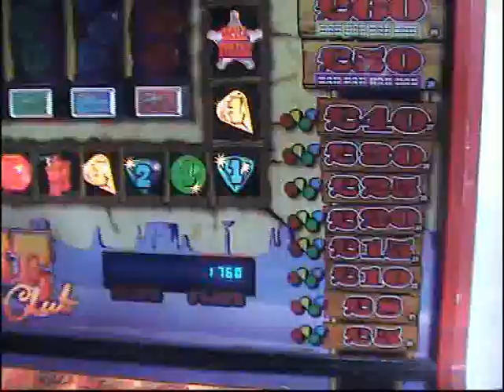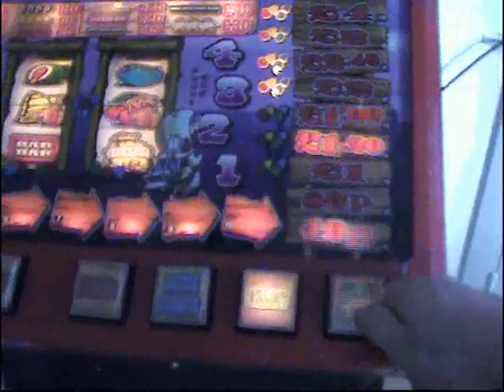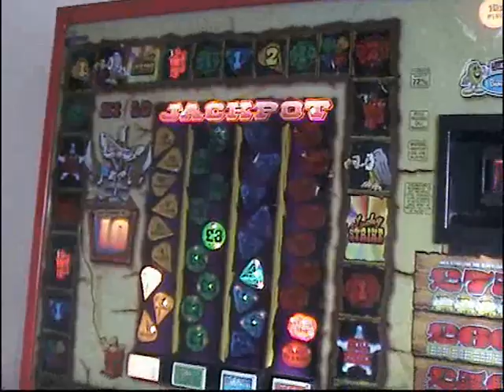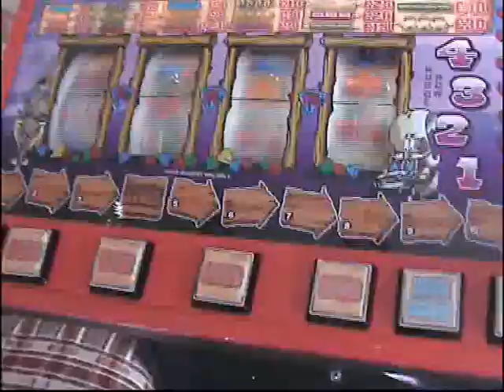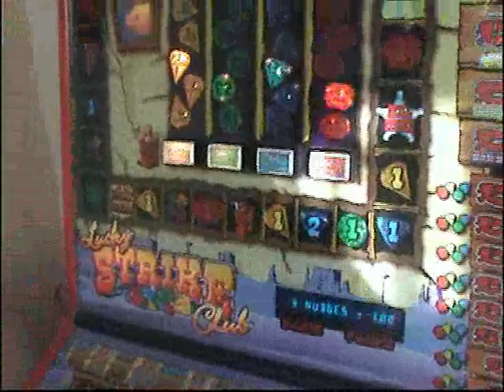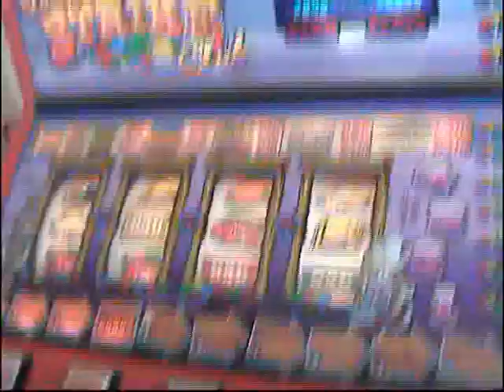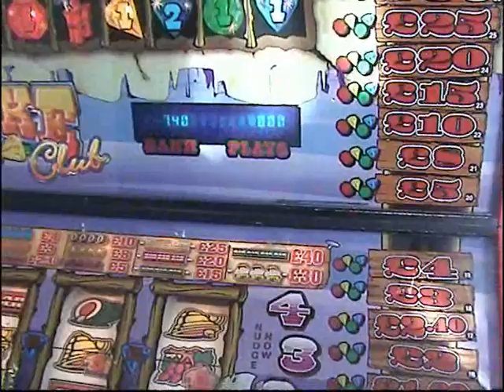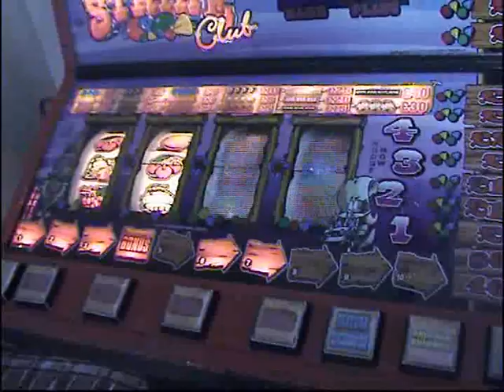Lucky Strike Club - £250 Jackpot - Video 4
Barcrest Lucky Strike Club, 4 Reel Fruit Macine with a Maximum £250 Jackpot for sale.